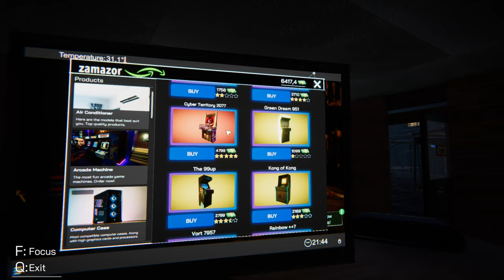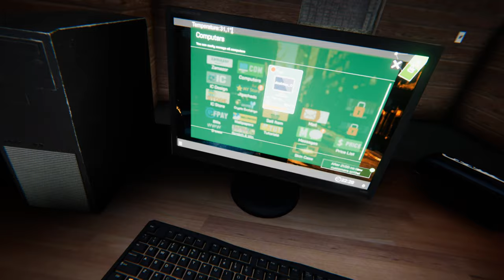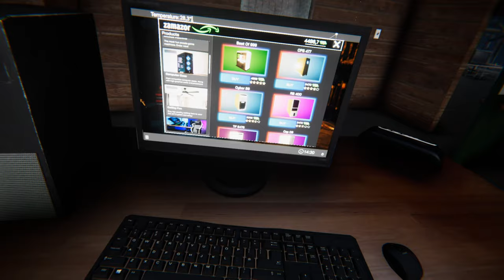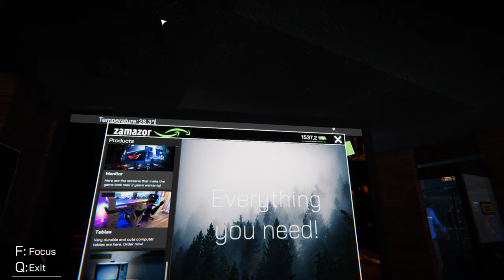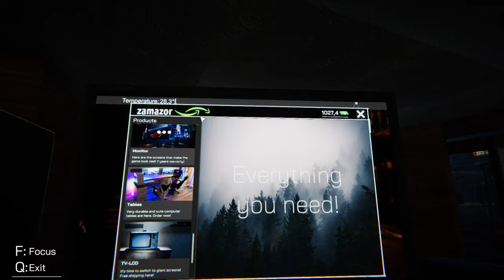Internet Cafe Simulator Part 10 JigaChading Along